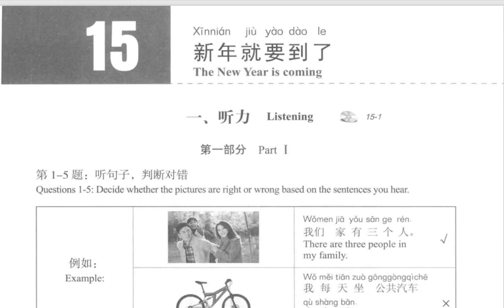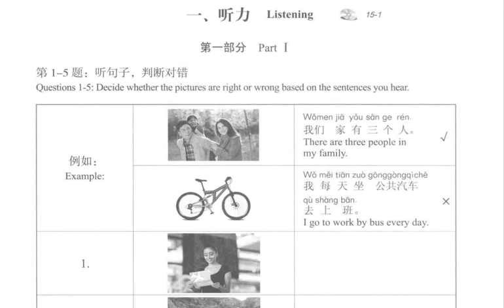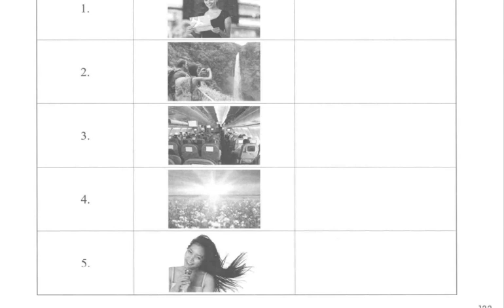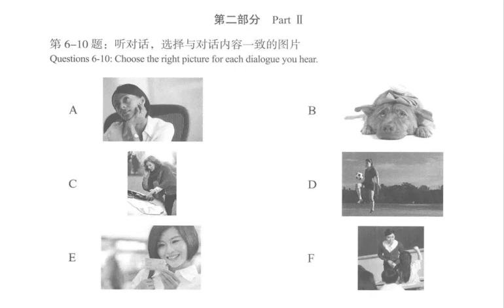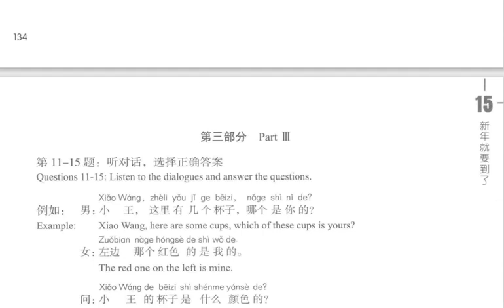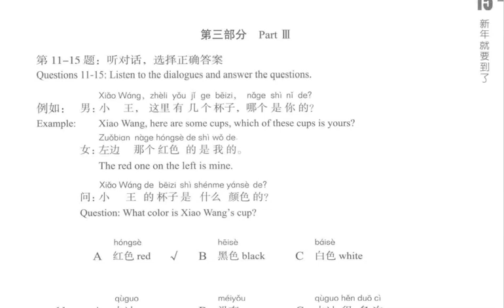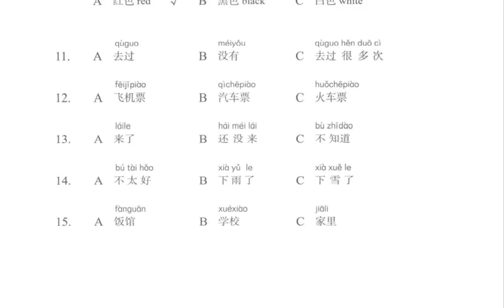HSK 2 WORKBOOK LESSON 15 新年就要到了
ADUIO WITH PINYIN SUBTITLES/HSK2 /练习册第二课/听力带字幕